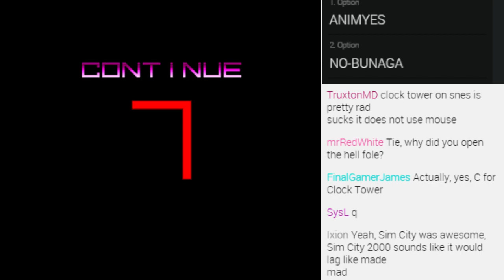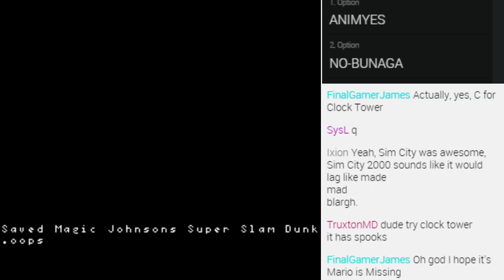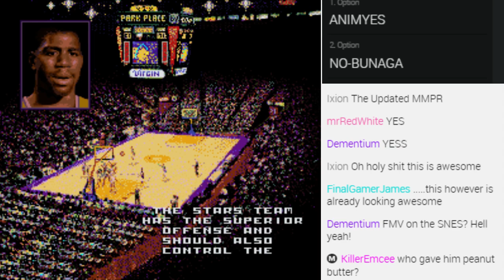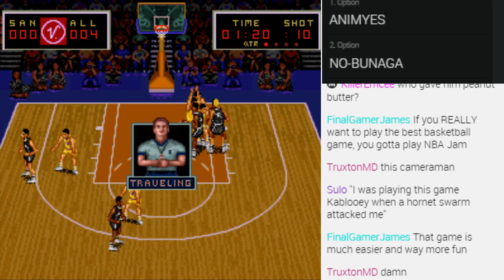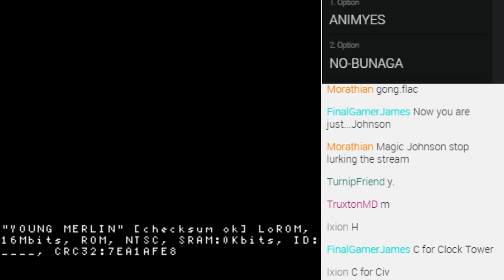GONG PIT THE 2ND: SON OF GONG PIT (pt3)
Why is everything made of dwarves help